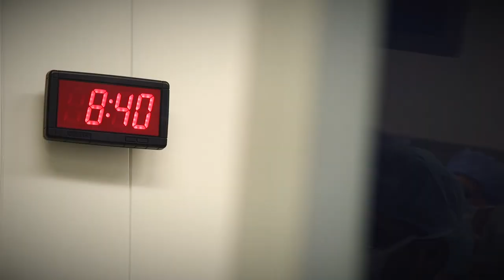Reaching a milestone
Surgeons at Texas Children’s Fetal Center have performed more than 100 neural tube defect repair surgeries for babies with spina bifida. More than half of the surgeries were performed fetoscopically, an experimental, minimally-invasive surgical approach pioneered at Texas Children’s in 2014.